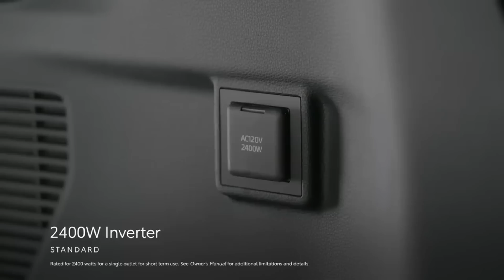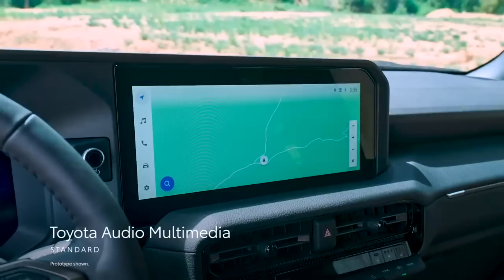Fortuner-ஐ விட தரமான SUV களமிறக்கிய Toyota💥 All New Toyota Land Cruiser LC250 Price, Features!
Toyota’s all-new Land Cruiser focuses on its traditional strengths of quality, durability, and reliability to tackle the toughest conditions
New model combines Land Cruiser’s legendary DNA with new technologies to deliver exceptional performance on and off-road
New body-on-frame GA-F platform is the foundation for significant increases in body and frame rigidity, improving response, ride and handling
First Land Cruiser to adopt electric power steering and new disconnecting anti-roll bar system
2.8-litre diesel engine for optimal balance of fuel efficiency and performance – electrified version with 48-Volt mild hybrid technology available in early 2025